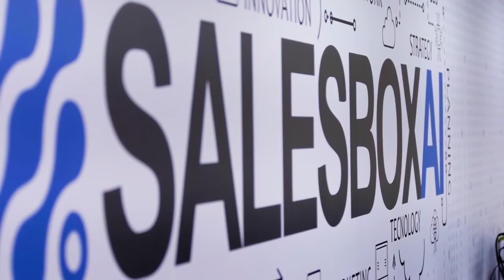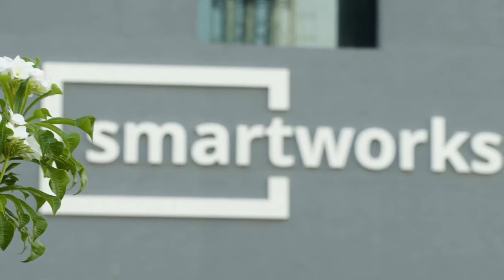Smartworks Corporate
Scope of Work: Video Producer | Cinematographer
Production: Screwdriver